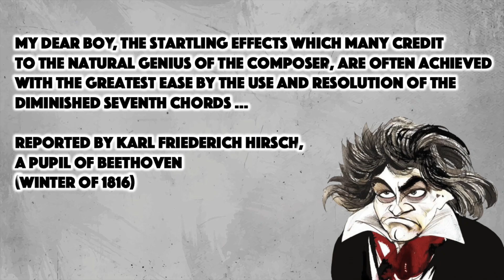Beethoven's Word... Taken Too Literally - Exercise on Dim. 7th chords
A little LOL-video on an exercise I do on a regular basis.
Video and music by Michael Koch.